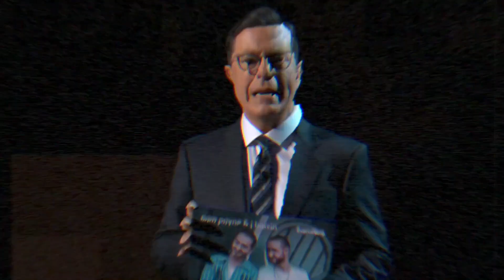Porque Me Da La Gana: El Fenómeno Universal De La Música Urbana (Demo)